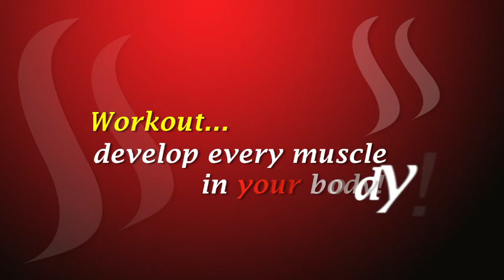FitBomb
Hi-Q Fitness Sauna video - New discovery in far infrared saunas - the Ferrari of saunas and the Nautilus of the 21st century - patent pending technology allows you to get a "Heat Shock" muscle building workout in addition to LED light therapy for free facials every day, while sitting and sweating in the most stylish far infrared sauna on the planet!